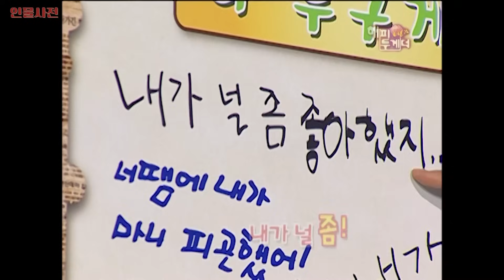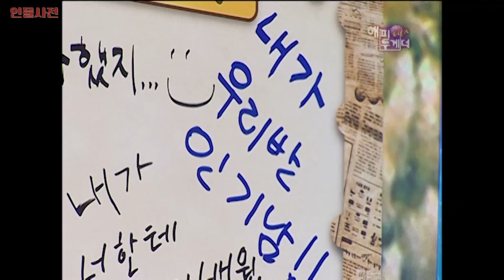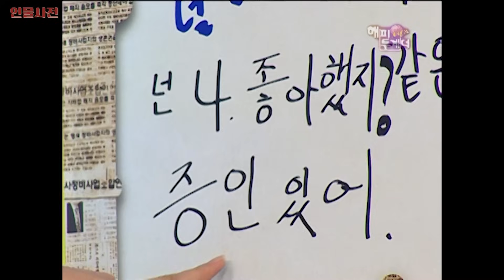혜련이는 바로 찾죠~! [해피투게더 프렌즈 142화] | KBS 060824 방송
헉...! ㅋㅋㅋㅋ

출연진 :  유재석, 현영, 이수근,  이지훈, 김지호

스타들의 친구찾기, 반갑다 친구야!
해피투게더 프렌즈👋😁